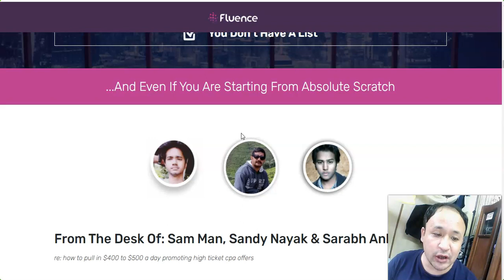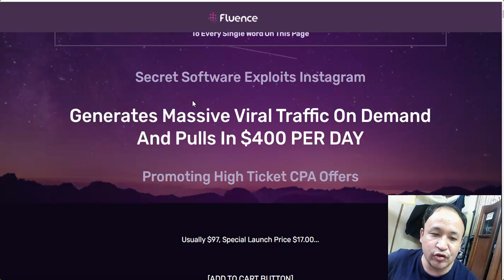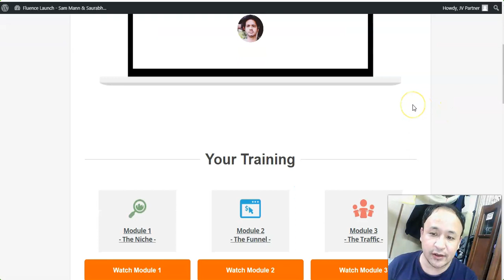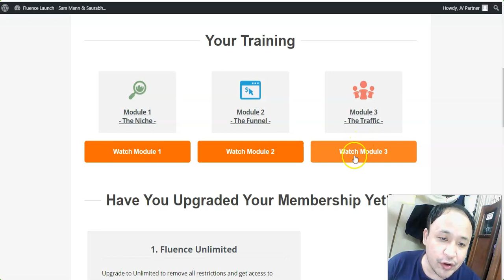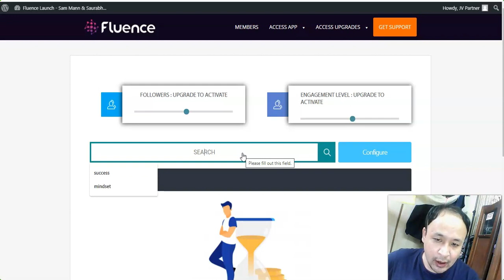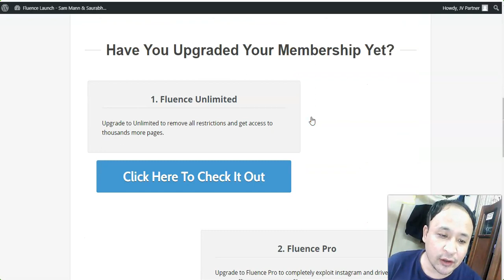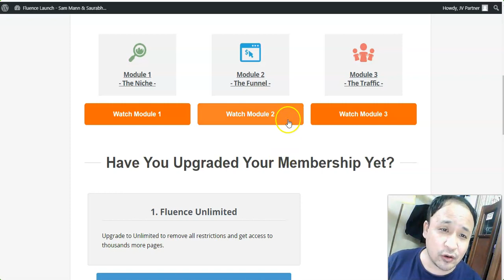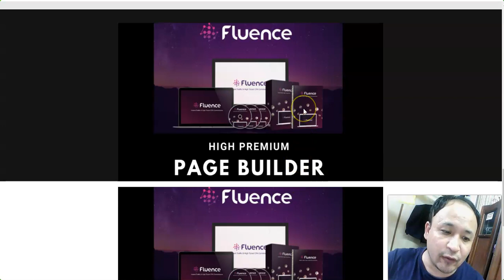Fluence Review|SUPER BONUS GIVEAWAY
What is Fluence all about?
Inside this Fluence  Review I will show you what you will get should you decide to purchase Fluence

Inside Fluence Review Sam Mann,Sandy Nayak and Saurabh Ankush will show you a a brand new ap/software  plus  training suite that lets you generate unlimited traffic and high ticket cpa commissions without much effort.

This new app/software  lets you find untapped Instagram pages  filled with thosuands of untapped engaged traffic and easily drive traffic from them
Inside this  Fluence they will show you Unlimited Traffic that Generate massive viral traffic from Instagram for pennies on the dollar. Using the app/software show you how to find untapped high traffic pages on Instagram filled with hyper active buyers.

Using the software you also get Page Insights which automatically fetches followers, calculates engagement and estimates how many clicks each page can send

No Spamming:Generates masive trafic without bulk liking. commenting or spaming of any kind. .

Plus, You get  detailed step by step training that shows you
 How To Find High Ticket CPA Offers That Will Pay You $200 TO $300 Instead Of $20 To $30 Like Traditional CPA Offers
 How To Set Up A High Converting 1 Page Website
 How To Build A List You Can Keep Promoting High Ticket Offers To
 How To Set Up A Solid Autoresponder Follow Up Sequence That'll Double Your Conversions

I have also included a bonus giveaway called premium page and funnel creator which i believe, in my experiences, will help you to brand your business and help  boost sales in your cpa marketing.Another bonus is called high premium autoresponder with which you can collect leads and emails to send more promotions using the strategy detailed inside Fluence.

Keep in mind that this  Fluence is not a get rich quick scheme.It is a long term business model and it requires you to do the work necessary to get results. Since it involves using cheap paid instagram ads you can expect fast results of surge of traffic and leads within hours of setting up of everything that is required.According to my estimation you should atleast at the bare minimum put 45 minutes of work or more every day  implementing the information laid out within Fluence

Fluence Review
Fluence
Review